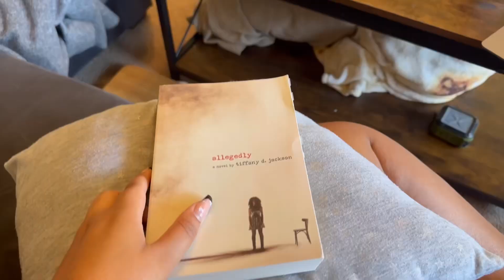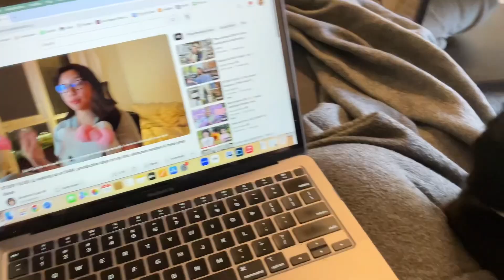Weekend Vlog 💕 | pool party, reading, summer vibes, kitties, fun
Enjoy my first YouTube vlog ever!!!

Trying to switch from TikTok to YouTube and create longer content vlogs! Not an easy task as this one is less than. 3 minutes long hehe